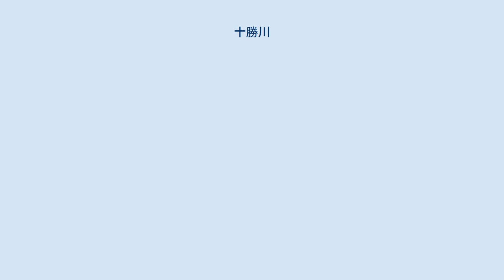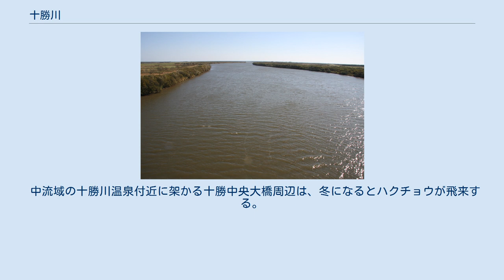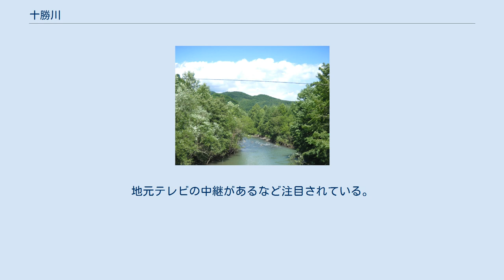十勝川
十勝川（とかちがわ）は、北海道東部の十勝総合振興局管内を流れ太平洋に注ぐ一級河川。
十勝川水系の本流である。
名称は浦幌十勝川河口にあった十勝太（とかちぶと）集落に由来する。
 北海道上川郡新得町の北西に位置する十勝岳近くに源を発し南東に流れる。
多くの支流を集め、中川郡豊頃町で太平洋に注ぐ。
 流域面積は十勝総合振興局管内の約9割にあたる9,010km2を占め、全国6位、北海道2位の広さを持つ。
上流より十勝ダム、岩松ダム、屈足ダムの3つのダムがある。
 十勝平野は石狩平野に比べると台地状の地形が多く、河川の周辺の低地は石狩川ほど広くはない。
そのため周辺には石狩川に見られるような三日月湖がほとんどなく、治水・河川改修工事が盛んに行われるようになってからも石狩川のように極端に川の長さが短くなるような流路変更はない。
 源流部は原生自然環境保全地域に指定されている。
 十勝沖地震などの大規模地震が多いため、津波が発生した場合は長距離にわたって遡上することもある。
 河口が東西二口に分れ、乳が出る如く流れが途絶えることがなかった様子から、アイヌ語の「トカプ・ウシ・イ」（乳房のある処）と名付けられた。
これにより「十勝川」を母なる川とし、「石狩川」を父なる川とすることもある。
 昔は魚種も豊富で、サケの大群での遡上が見られたほか、2m以上のイトウが釣れたという記録がある。
十勝川温泉より少し下流に千代田堰堤があり、現在でも川幅いっぱいに作られた大きな堰堤で秋にはサケの捕獲が行われ、地元の名物となっている。
しかし近年の複数のダムの完成や水質の汚染などで魚の種類・量ともかなり減っている。
 上流域はエゾシカが多く生息している。
近年は畑の作物への食害に悩まされるなど増加の傾向にあるが、その生息数は気象の変動に左右され、1879年（明治12年）の大豪雪では餌が摂れずに餓死したエゾシカの死体が大量に川に流れ込み、春になると下流では悪臭がたちこめ川水が飲めなくなったという記録が残されている。
 中流域の十勝川温泉付近に架かる十勝中央大橋周辺は、冬になるとハクチョウが飛来する。
地元テレビの中継があるなど注目されている。
 流路 括弧内は流域の自治体